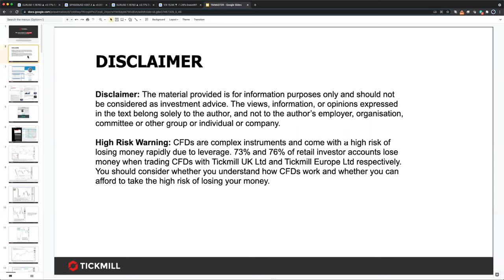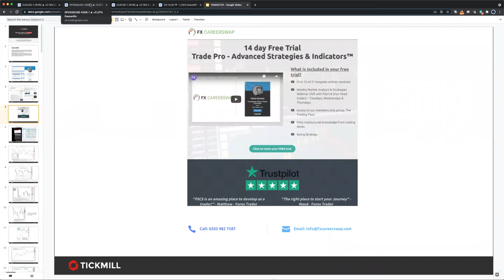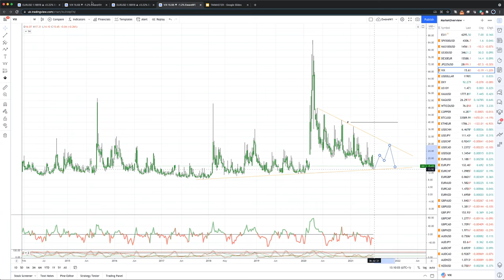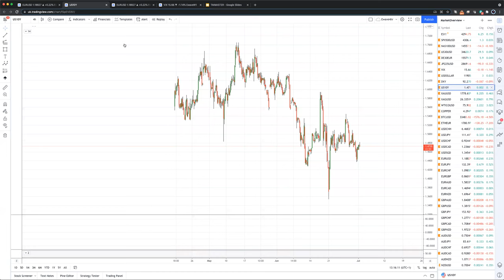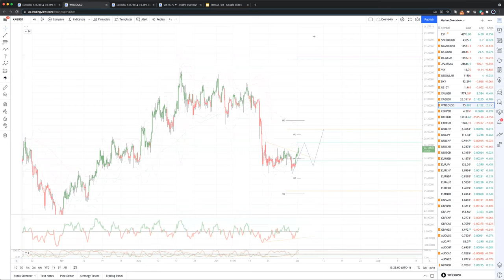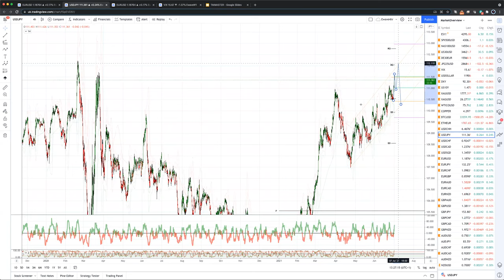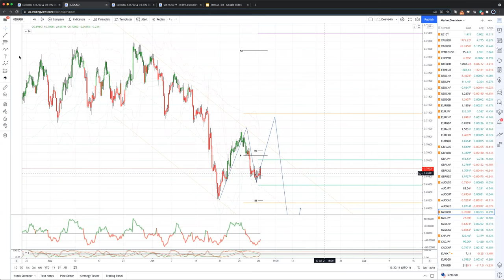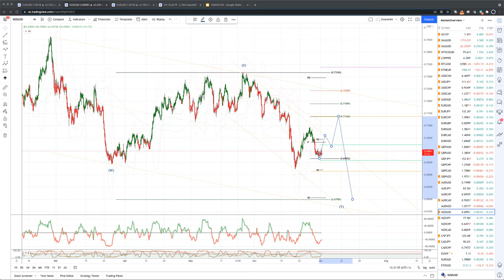Weekly Live Market & Trade Analysis (01.07.21)